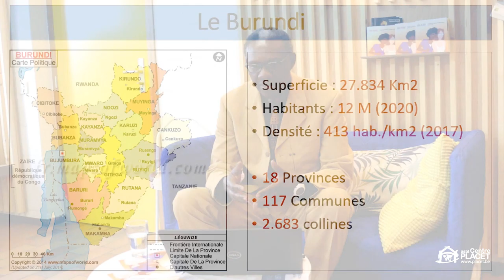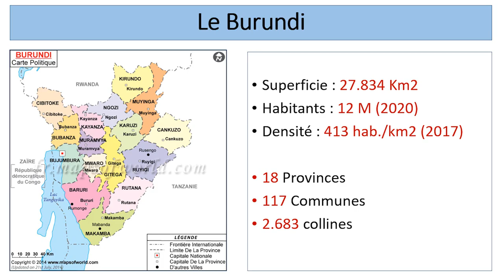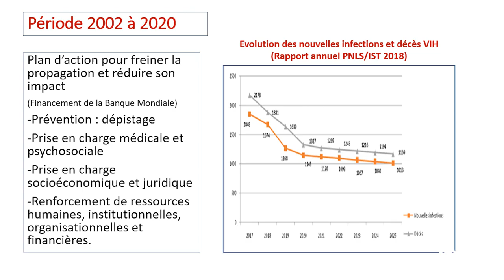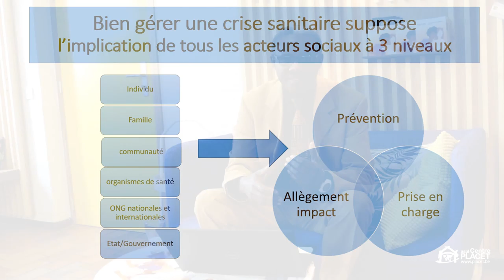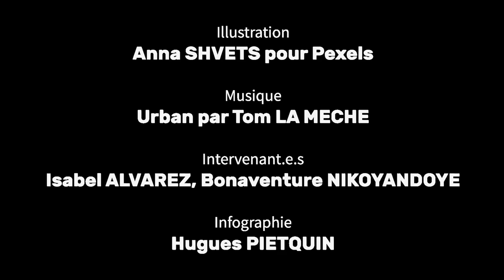Gestion d'une crise sanitaire - Similarités entre le VIH/SIDA et le COVID-19 : cas du Burundi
Atelier d’échanges Nord-Sud/Sud-Sud 🌍 qui s'est déroulé avec Bonaventure Nikoyandoye (doctorant en psychologie de la santé à l’UCLouvain et à l’Université du Burundi), le 16 juin 2020.